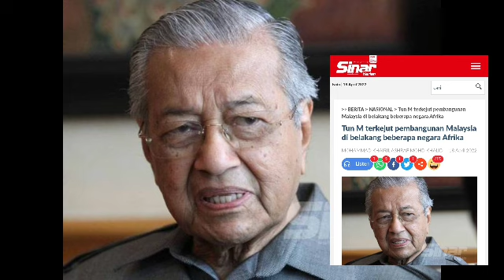TUN M UMUM KEPUTUSAN PALING MENDUKACITAKAN NAJIB RAZAK‼️